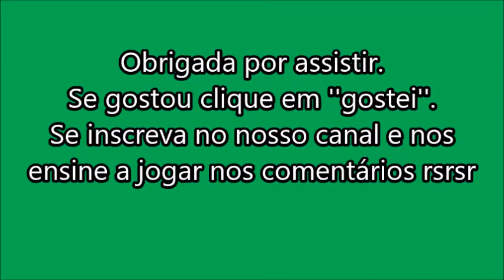Como NÃO jogar Sinuca!!!!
Venha aprender com a gente como NÃO jogar!!!